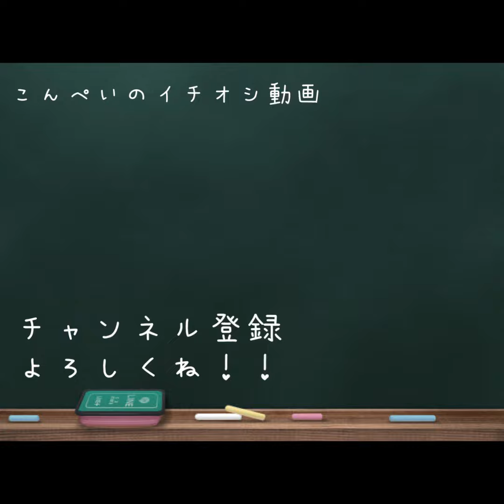こうやってとります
えいっ！